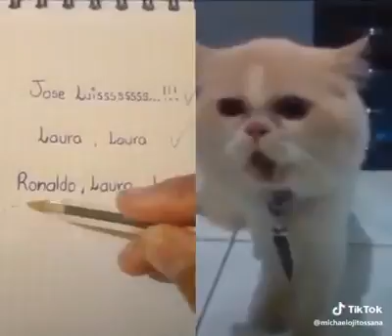El gato que habla jijiji